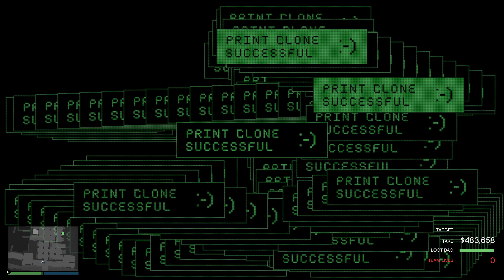GTA Online Cayo Perico Heist- Drainage Tunnel Approach with Guard Uniform SOLO Elite $1,913,658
This video showcases Cayo Perico Heist completed using Drainage Tunnel and Guard Uniform to make the heist playthrough easy and making sure we get elite challenge along with it.